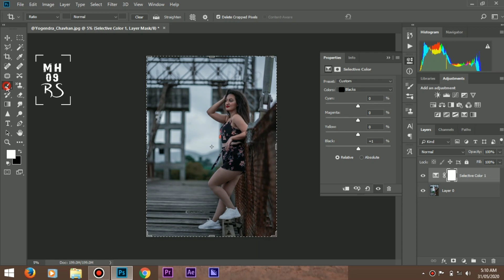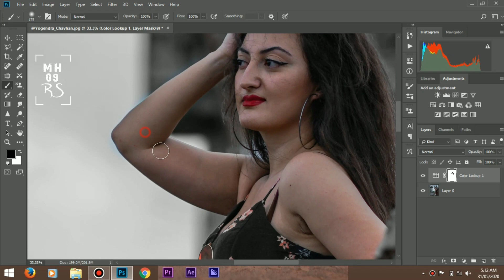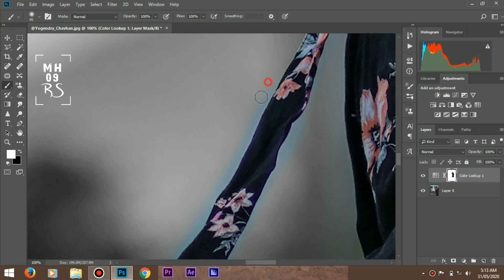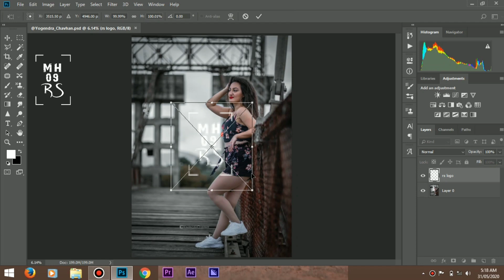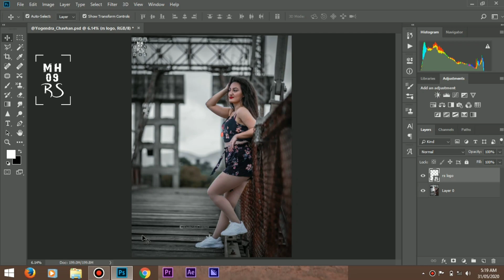Yogendra chavan photography Editing 2020